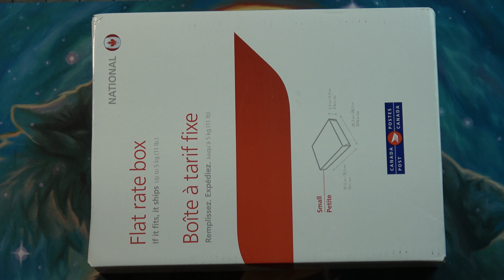Wizarding World 3 Custom Etsy Wands UNBOXING #12